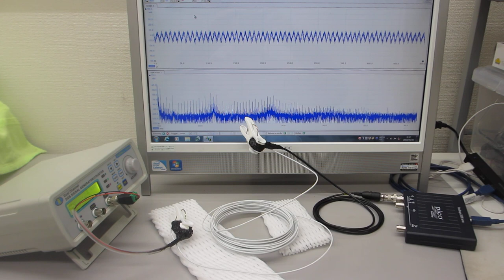線材を利用した超音波伝搬制御実験(低周波の共振現象と、高周波の非線形現象をコントロールする技術）